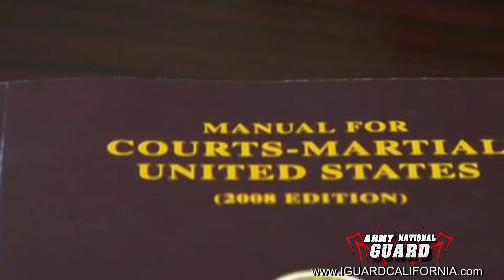!!MUST SEE!! US Army MOS 27D Paralegal Specialist HD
** MOS 27D Basic Job Description**

A Paralegal Specialist is an integral part of the Army's legal system. They assist judges, Army lawyers and unit commanders with legal matters and judicial work. The Paralegal Specialist provides legal and administrative support in such diverse areas as criminal law, family law, international law, contract law, and fiscal law. Paralegals are also involved in defense and judicial legal services as well as operational and foreign law.

Duties performed by Soldiers in this MOS include:

Provides preliminary legal and admnistrative support to unit commanders and staff and coordinates legal actions with supervising legal office. Prepares and processes legal docu ments in support of courts-martial, non-judicial punishment, and other military justice matters; line of duty determinations, separation board proceedings, and other administrative law matters; legal as sistance services; claims processing and investigations.

Supervises the operation of a section in a command or installation legal office. Provides technical guidance to subordinates. Maintains law/administrative library and section files and records. Monitors and reviews actions to ensure accuracy and timely dispatch or disposition.

Training Information

10 weeks, 3 days at at Fort Jackson, SC.

ASVAB Score Required: 110 in aptitude arca CL

Security Clearance: None

Strength Requirement: light

Physical Profile Requirement: 222121.

Other Requirements

A minimum typing speed of 30 net words-per-minute
No court-martial conviction or disciplinary action under UCMJ. (Article 15 waivable by HQDA (TAPC-EPM-A) with OT JAG approval).
No record of civil conviction other than minor traffic of fenses. (Minor non-traffic offense civil conviction waivable by HQDA (TAPC-EPM-A), with OTJAG approval.
No record of lost time under 10 U.S.C. 972, see appendix 3, MCM. (Waivable by HQDA (TAPC-EPM-A) with OTJAG approval).
No pattem of undesirable behavior as evidenced by civilian or military record.
Similar Civilian Occupations

Court Reporters
Paralegals and Legal Assistants
Training and Development Specialists
Law Clerks
Legal Secretaries